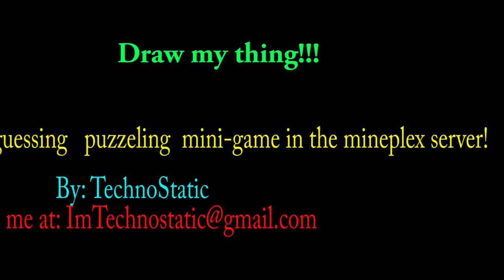Draw My Thing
This is a mini-game on the Minecraft server eu.mineplex.com and I hope you have fun with this mini-game. Enjoy!  ;)